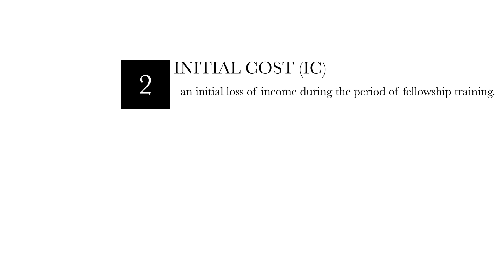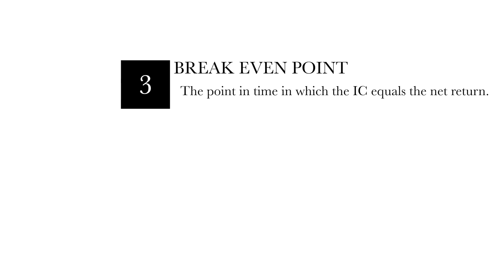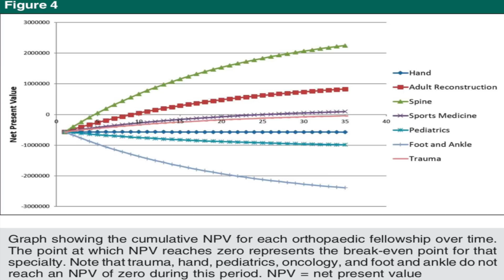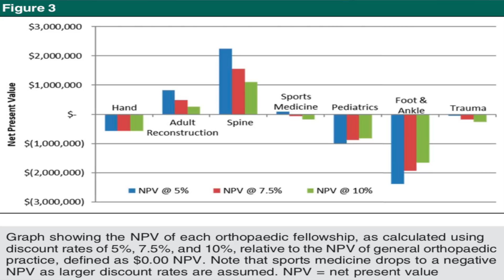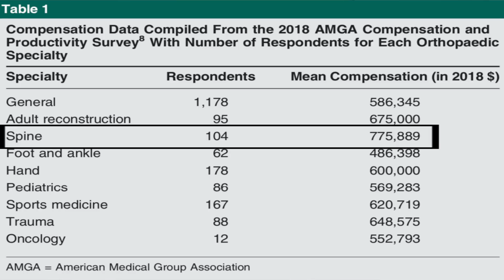Return on Investment (ROI) of Orthopedic Fellowships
In this video, Dr. Webb talks about the ROI of doing a orthopedic fellowship!

1/2-Inch Extra Thick Exercise Mat with Carrying Strap